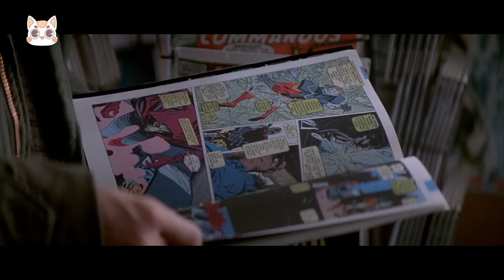เรื่องวุ่นๆของวัยรุ่นคลั่งรัก บุกเก็บแมงดาแถมยังขโมยยาเจ้าพ่อ [สปอยยับ]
วันนี้ผมนำหนังของผู้กำกับสุดกาว เควนติน ทาแรนทิโน่ มาให้เพื่อนๆรับชมกันครับ หนังเรื่องนี้มีชื่อเรื่องว่า True Romance เมื่อหนุ่มคลั่งรักอยากช่วยชีวิตแฟนสาวจากเงื้อมมือของแมงดา พระเอกเลยต้องเข้าไปพัวพันกับเรื่องวุ่นๆ จนสุดท้ายต้องหนีทั้งตำรวจและมาเฟีย